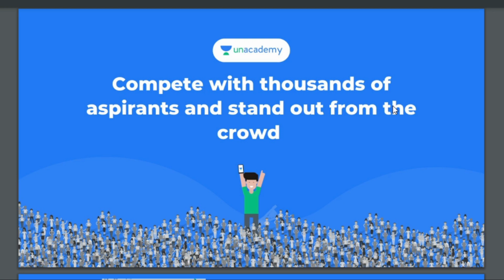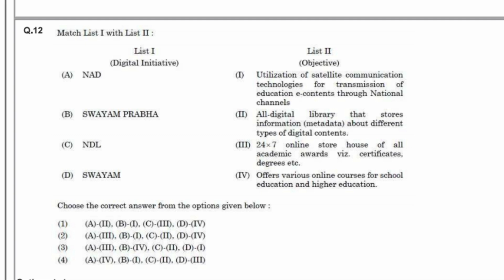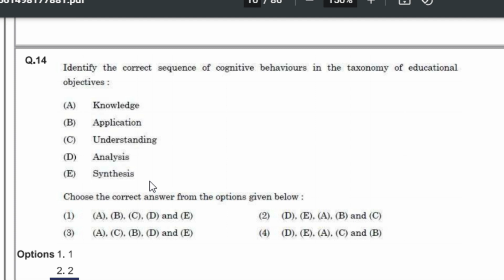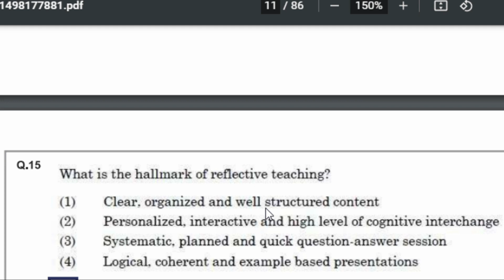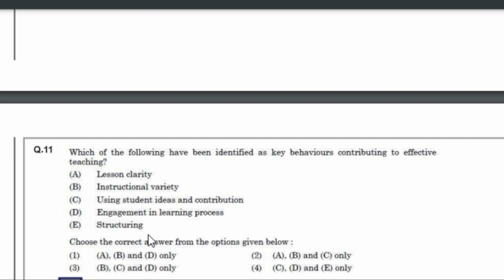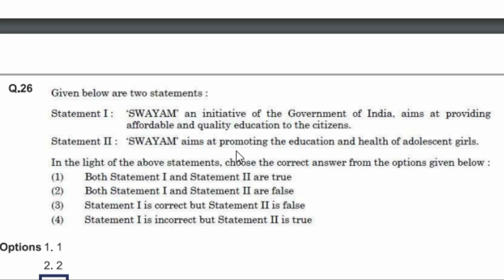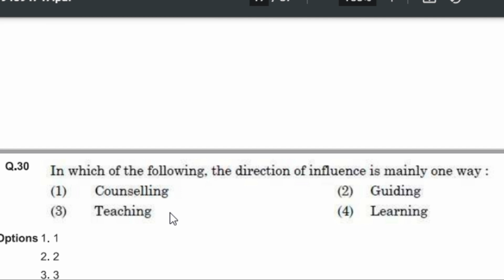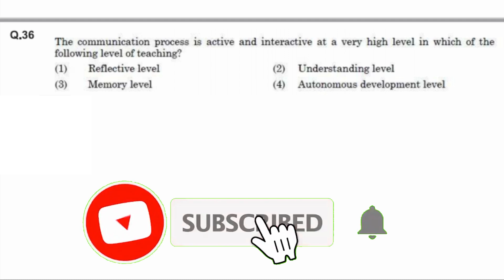Teaching Aptitude PYQ's | Final Session | June 2020 | Be Prepare for UGC-NET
to get your subscription today!